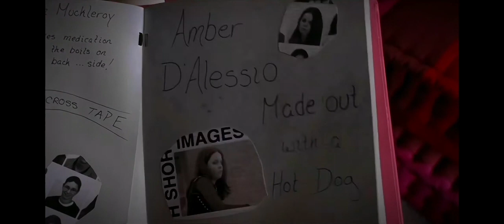karen smith (mean girls) 1080p scenepack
hey guys! if you use my scenepacks you don't have to give credit but it would be highly appreciated ❤️